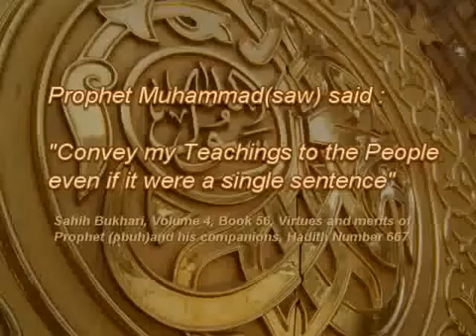Beautiful Recitation_ People Crying - Must See - will surely shed your tears_ Urdu Translation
MASHARY BIN RASHID Beautiful Recitation_ People Crying - Must See - will surely shed your tears_ Urdu Translation